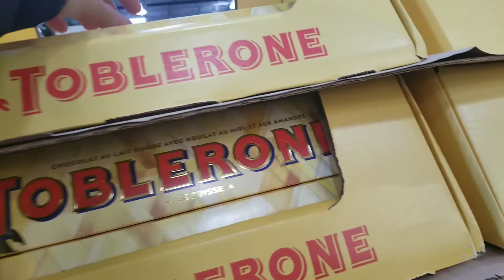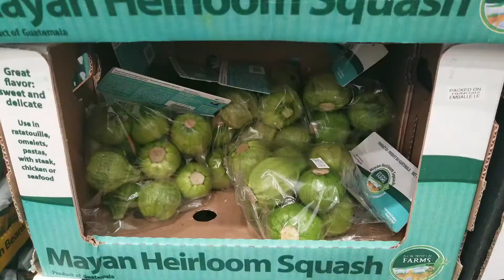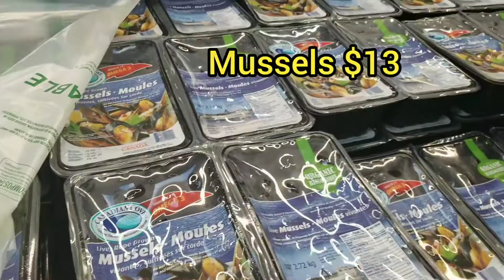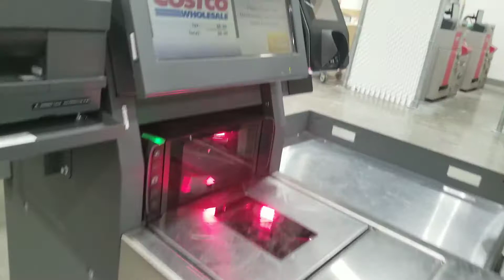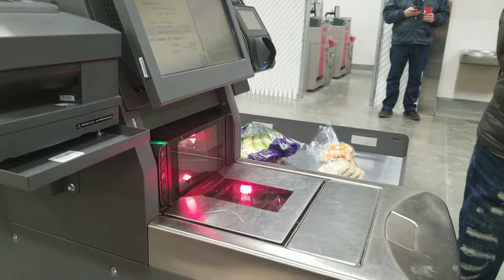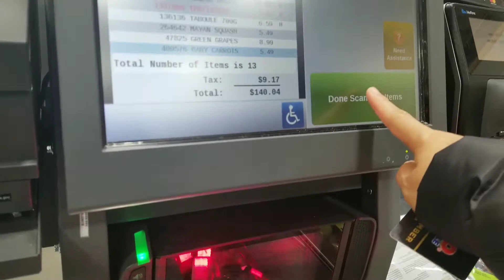Shopping at Costco